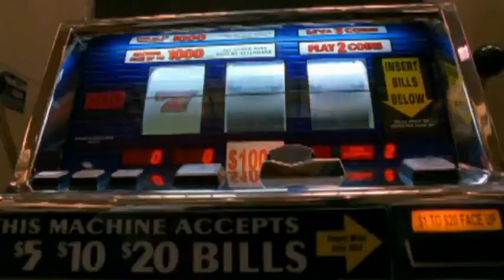Las Vegas Intro (HQ)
Las Vegas Opening Credits